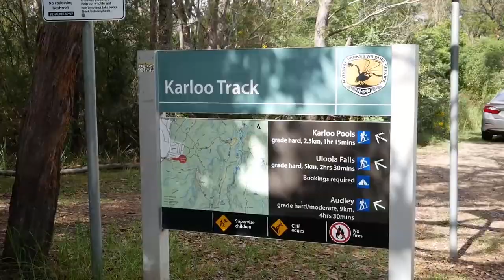Karloo Pools and Kangaroo Creek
A short bushwalk to Royal National Park's 2 waterfholes, i.e. Karloo Pools and Kangaroo Creek. We had fun swimming and playing in the water during a hot day.